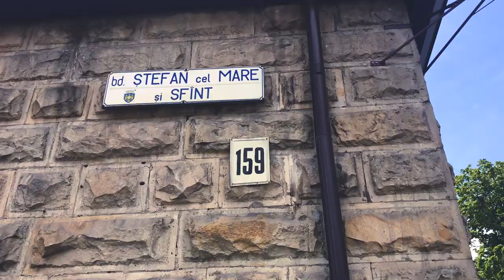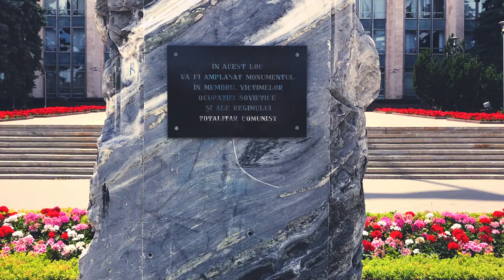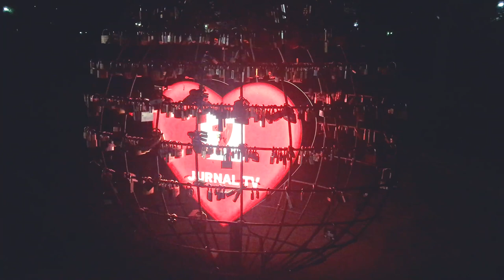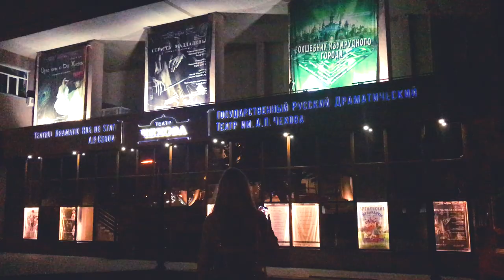🇲🇩Most Visited Country by YouTubers in Europe? - Chisinau, Moldova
Least Visited country in Europe.
Chișinău is the capital of Eastern Europe's Republic of Moldova. Amid blocks of Soviet-style architecture are landmarks including the neoclassical Nativity Cathedral. The dome-topped church anchors Chișinău's Cathedral Park, a plaza with a Triumphal Arch celebrating Russia's 19th-century victory over the Ottoman Empire. Stephen the Great Central Park is named for a Moldovan prince who resisted Ottoman rule.